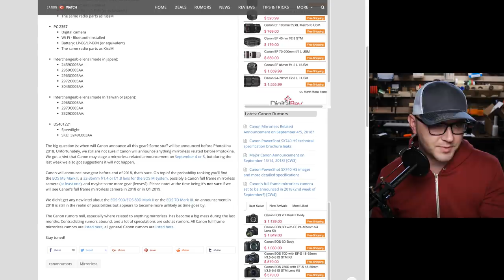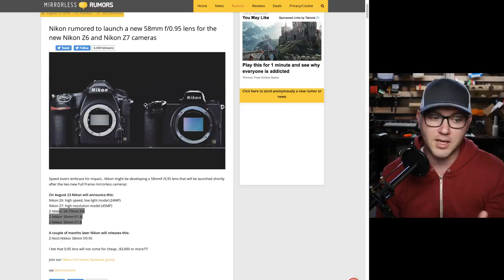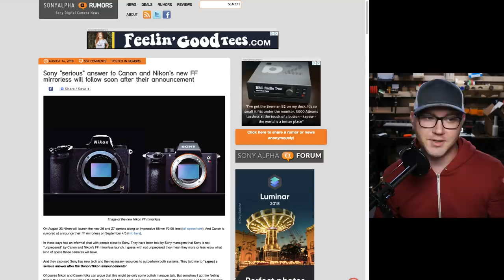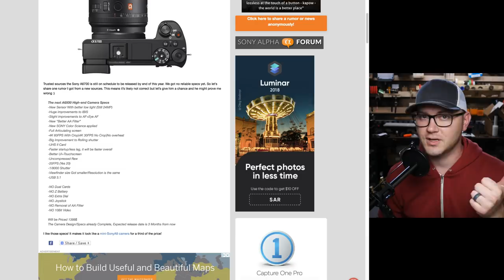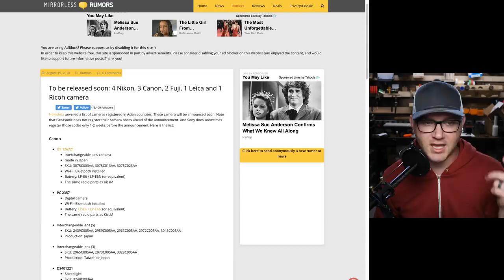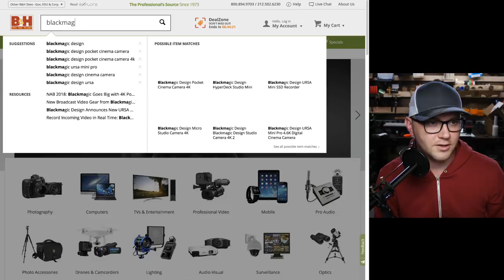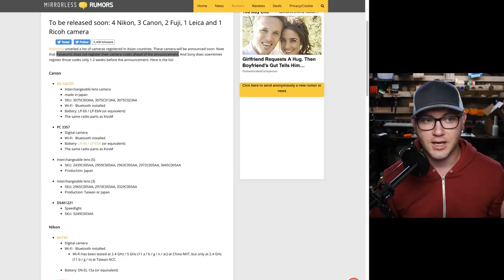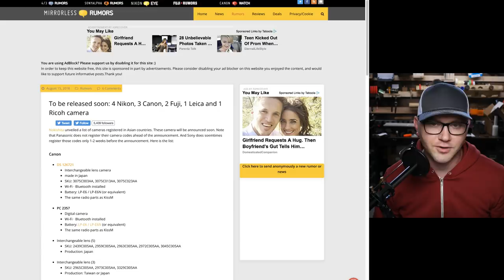SO MANY NEW CAMERAS!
Lets talk about all the new cameras coming out soon!
We should be seeing new cameras from Canon, Sony, Nikon Fuji and Blackmagic!

Panasonic GH5s on Amazon (PAID LINK)
Viltrox Speedbooster on Amazon (PAID LINK)
Sigma 18-35mm on Amazon (PAID LINK)
Benro Tripod on Amazon (PAID LINK)

Aputure 120D on Amazon (PAID LINK)
Aputure Light Dome on Amazon (PAID LINK)
Falcon Eyes 24TDX on Amazon (PAID LINK)
Rolling Stand on Amazon (PAID LINK)

Deity Shotgun on Amazon (PAID LINK)
Sound Devices MixPre-3 on Amazon (PAID LINK)